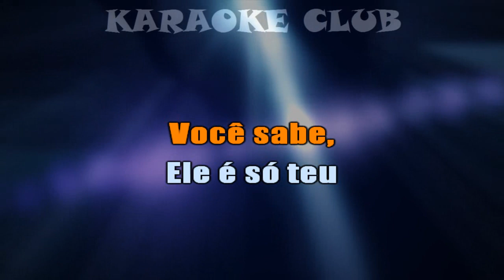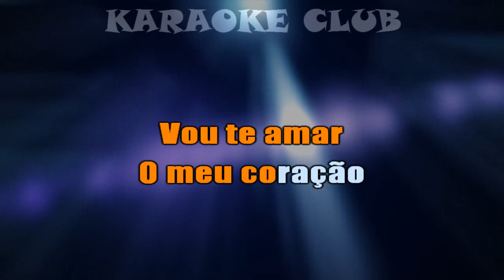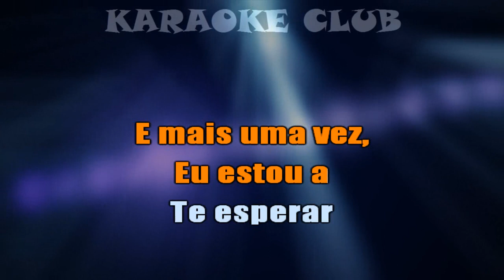ALEMÃO DO FORRÓ - DONNA ( KARAOKE )